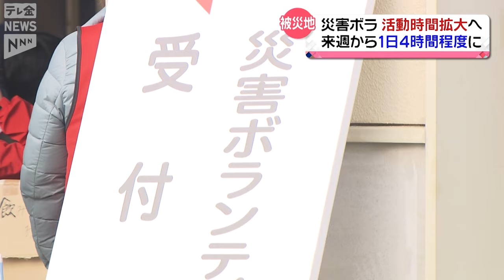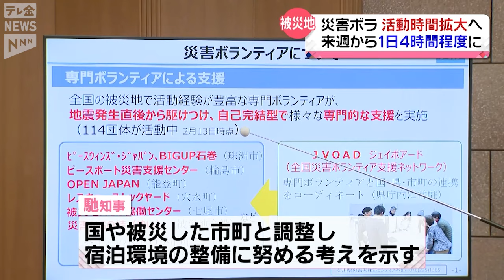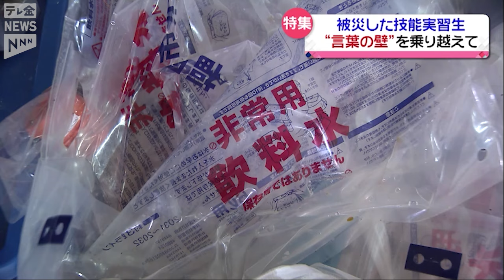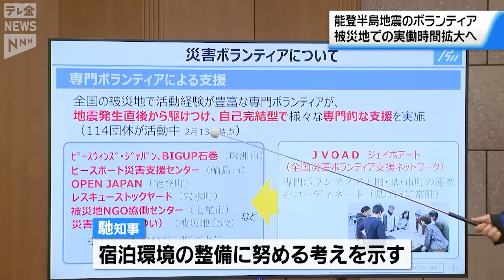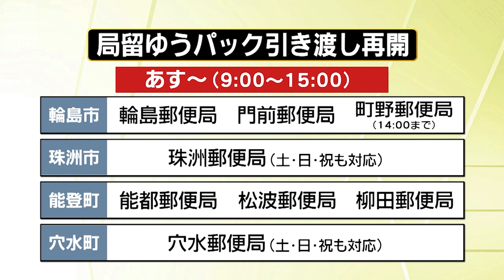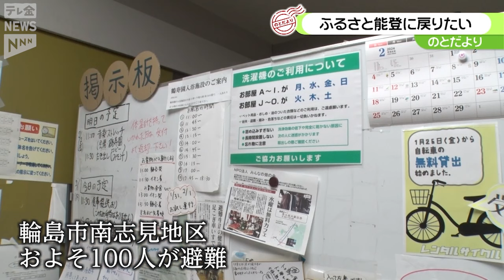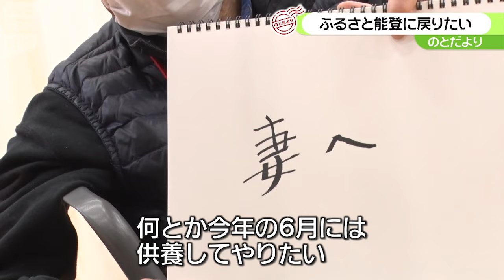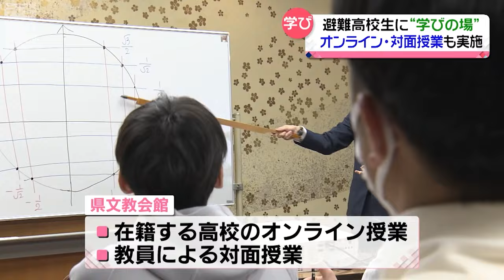【ニュースまとめ】 2月14日放送分 被災地に届いたバレンタインの贈り物は「笑顔と花」など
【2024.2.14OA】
00:00　被災地に花や手品をプレゼント
02:23　ボランティア活動時間拡大へ
04:16　県内ことし一番の暖かさ
05:11　特集　外国人被災者への支援
12:49　被災したブルーベリー農園の今
20:19　小学校に咲いた笑顔の花
21:19　被災地での実働時間拡大
22:27　奥能登生活支援情報
24:50　能登のともしび
25:54　2次避難者の仕事相談会
27:12　能登で震度4
28:37　ふるさと能登に戻りたい
32:04　避難高校生に学びの場